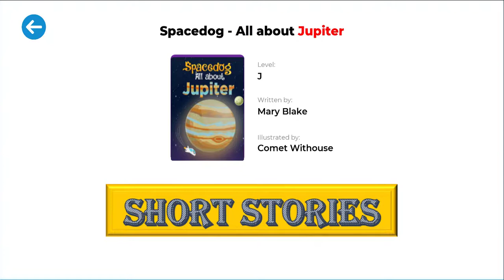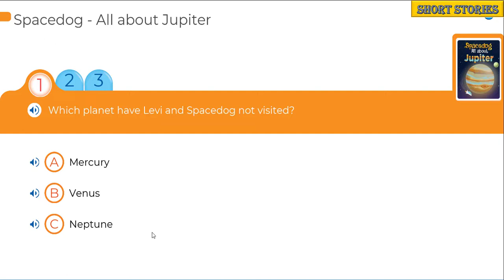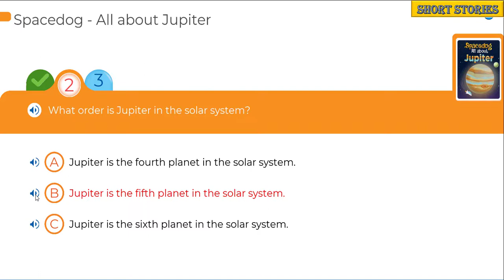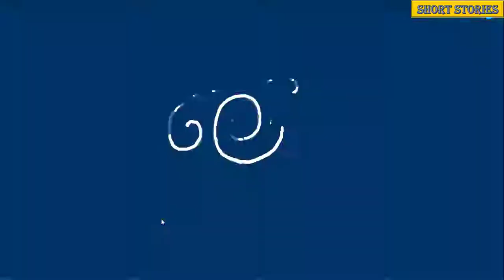SHORT STORIES - ALL ABOUT JUPITER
SHORT STORIES CHANNEL INCLUDED MANY ENGLISH STORIES. ALL VIDEOS HELP US TO GET MUCH RELAX AND LEARNING TIME.